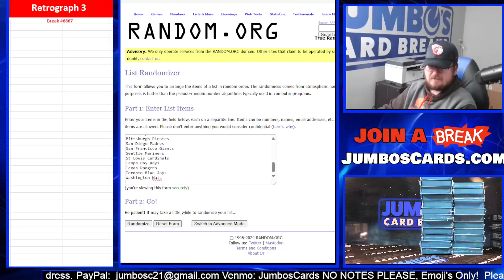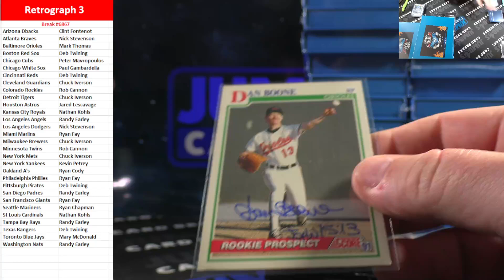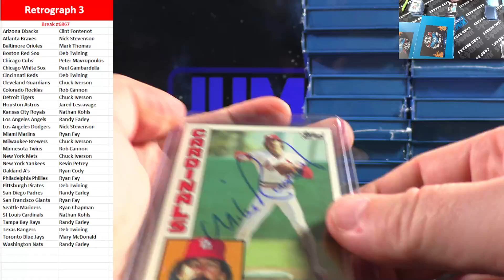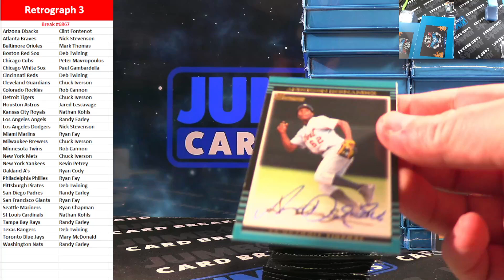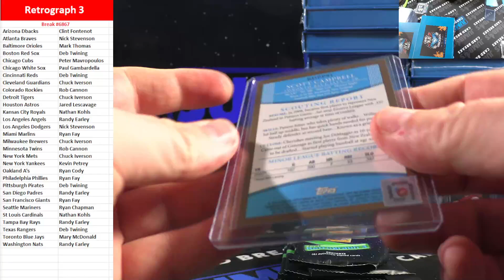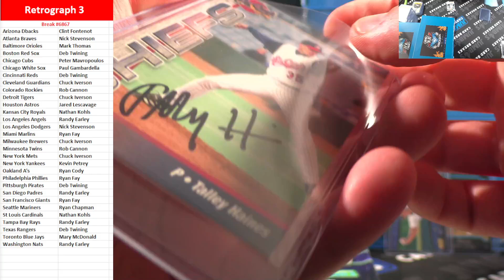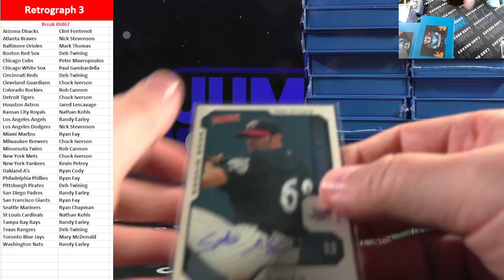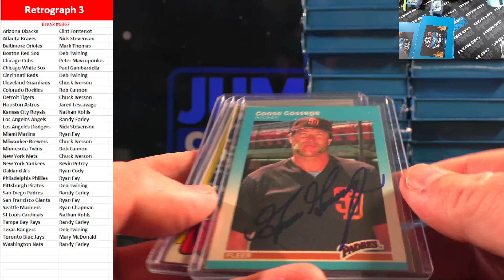BREAK #6867 Retrograph 3 Historic Autographs